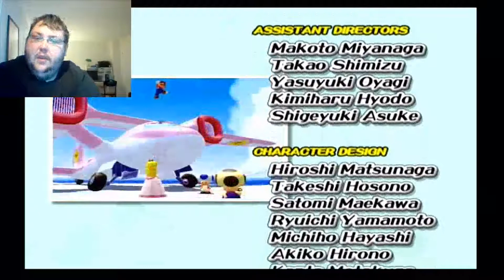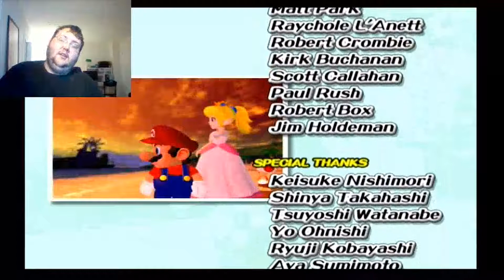Mario Sunshine| Part 33: Hot Tub Battle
The final is here. We aren't done yet though.